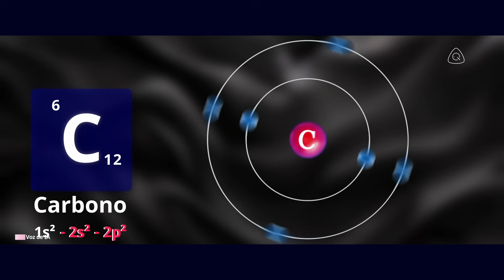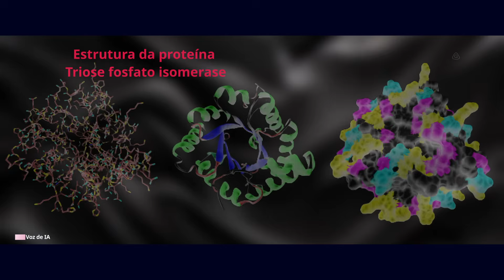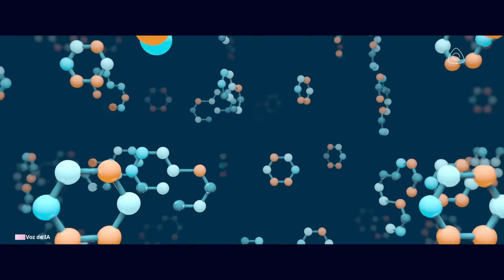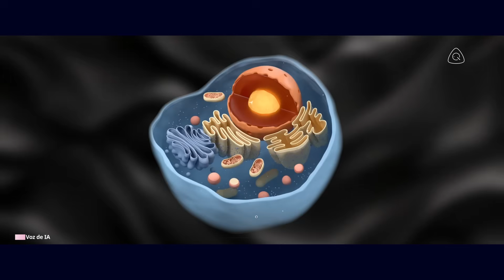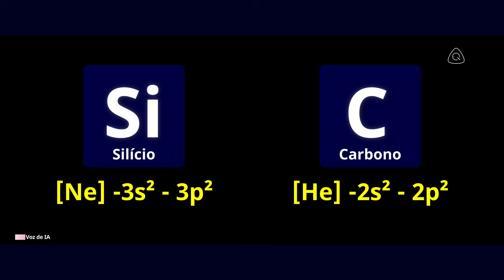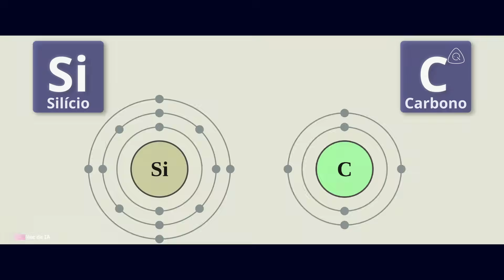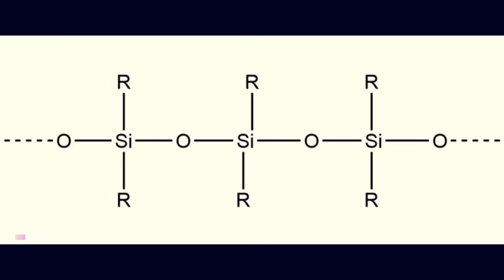Por que Toda a Vida é Baseada em Carbono (e Não em Silício)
Há muito tempo, desde que os humanos olham para o céu noturno, nós nos perguntamos se estamos sozinhos no universo. Ao procurar vida alienígena, estamos buscando a própria fundação da vida. Na Terra, essa fundação é o elemento carbono. Mas será que o carbono é o único elemento que pode sustentar a vida, ou a vida poderia existir sem ele? Este vídeo explora por que toda a vida conhecida em nosso planeta é baseada em carbono.

Desde sua capacidade única de se ligar a outros átomos até sua abundância no universo, o carbono é o elemento perfeito para servir como a espinha dorsal da vida complexa. Vamos mergulhar em como a versatilidade do carbono permite que ele forme as principais macromoléculas da vida, incluindo carboidratos, lipídios, proteínas e ácidos nucleicos. Também examinaremos por que o silício, um elemento aparentemente semelhante, é um substituto ruim para o carbono quando se trata de formar as estruturas estáveis, porém flexíveis, necessárias para a vida.

Junte-se a nós nesta jornada ao nível atômico para entender a química da vida e explorar a possibilidade de formas de vida que nem podemos imaginar.

Carbono - O Elemento da Vida.

Creative Commons Music por Jason Shaw no Audionautix.com
Imagens de Arquivo no Vecteezy.com
Editado no Davinci Resolve 20
Miniatura no Canva.com
Clipes de IA no Google Veo (rotulado no vídeo, para informação do usuário)
Áudio de IA no ClipChamp / Eleven Labs